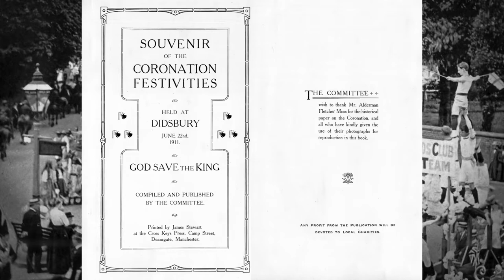Didsbury June 22 1911 Coronation Festivities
As part of our Heritage Open Doors exhibition 2021 we are sharing photos of how Didsbury Village celebrated the Coronation of King George V which was 110 years ago, in June 1911. This shows a very thriving and lively village coming together.  We hope you enjoy the film and if you can, come on down to see the exhibition.